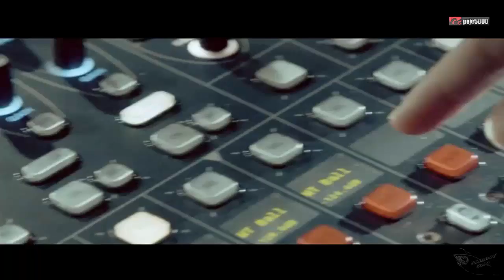Albania vs Liechtenstain 06.10.2016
Albania Liechtenstein
Albanien Liechtenstein
Shqiperi Liechtenstein